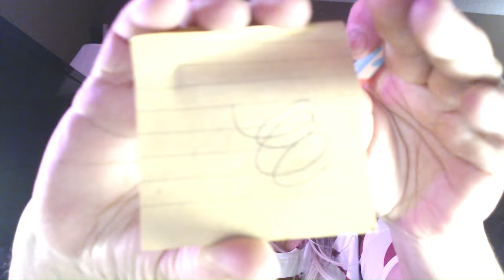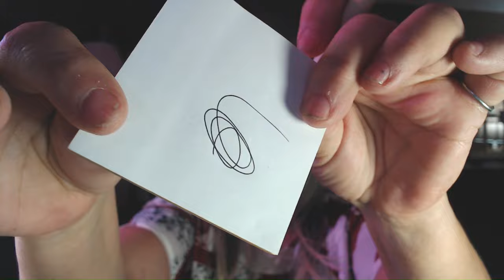TEMU has gifts for me, them and her! LOL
🎁New users - Enter my Coupon code at checkout: AFC95851 for an EXTRA 30% off - on your first order over $40., capped at $24 off when placed within 24 hours from downloading the app.
EXTRA 30% on your first order over $10., capped at $10 off if after 24 hrs since download.

➡️Geometric Rhombus Design Dangle Earrings Iron Jewelry Elegant Vintage Style Unique Statement Female Ear Accessories - SOLD OUT